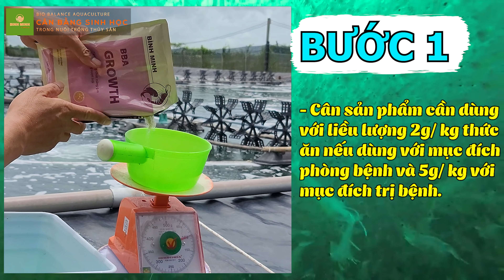Hướng dẫn sử dụng BBA Growth| Bình Minh Capital | Hạt sinh học Phú Điền | 1900 866 636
𝗕𝗕𝗔 𝗚𝗥𝗢𝗪𝗧𝗛 - Thảo dược giúp bảo vệ và tăng cường chức năng gan, giảm stress cho tôm nuôi 🍇🍇
Các bước trộn sản phẩm BBA Growth được tiến hành như sau:
Bước 1: Cân sản phẩm cần dùng.
Bước 2: Pha sản phẩm với nước.
Bước 3: Trộn hỗn hợp đã pha vào thức ăn.
Bước 4: Phun thêm dầu dừa hoặc dầu ăn hoặc có thể sử dụng 1-2 quả chuối xiêm chín xay nhuyễn để thay thế cho dầu.
Bước 5: Cho tôm ăn.